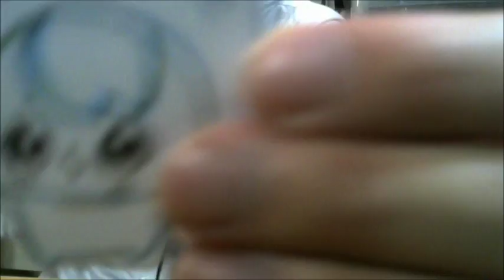漫画のキャラとベースとギターとボンゴとシェイカーのレコーディング